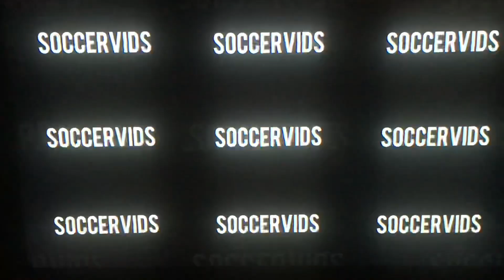AJAX - VITESSE KNVB CUP FINAL!🏆ALL HIGHLIGHTS! 04/2021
Don’t forget to like if you enjoyed the video!